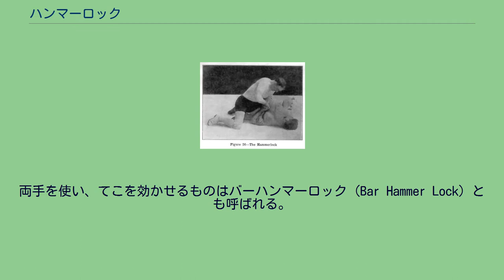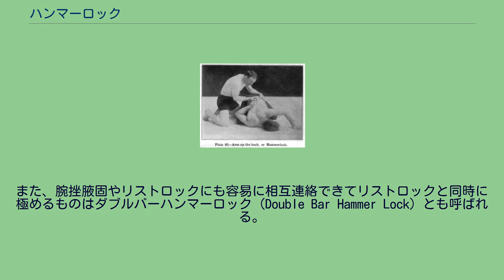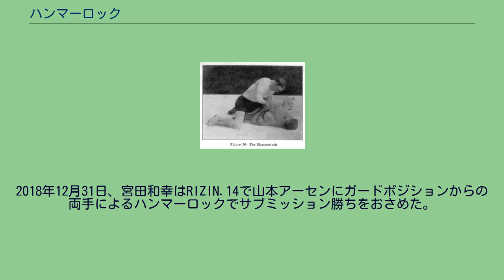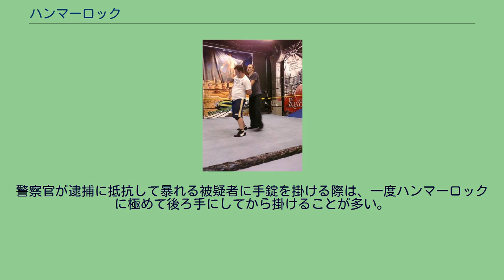ハンマーロック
ハンマーロックの一例。
この後、攻撃側は相手の腕を固めたまま相手の左半身側に回り込み、より有利な体勢であるサイドポジションへの移行を狙う。
ハンマーロック（バーハンマーロック） ハンマーロック (Hammer Lock) は、レスリング、プロレス、総合格闘技で使用される関節技、固技、コントロール技術の一種でアームロックの一種である。
レスリングでは関節技としての使用が禁止されている。
また、逮捕術では相手の動きを封じて拘束するためにも使用される。
スタンディングでのハンマーロック。
ハンマーロックはキャッチ・アズ・キャッチ・キャン発祥の技術で相手の腕を相手の背中側に引っ張り、捻り上げることによって相手の腕と肩関節を極める関節技である。
両手を使い、てこを効かせるものはバーハンマーロック（Bar Hammer Lock）とも呼ばれる。
その内の一つで腕で相手の腕と肩関節を極めるという意味では柔道の腕緘に包含されるダブルリストロックと同じだが、ハンマーロックはダブルリストロックとは異なり、片手でもう一方の自らの手首を掴まず、両手による「4の字」（en:Figure-four (grappling hold)）を用いない。
そのため、柔道では腕挫手固に分類される。
片手でも極めた場合も柔道では腕挫手固に分類される。
片手で極める場合は、もう片方の手を使いハーフネルソン、フェイスロック、クレイドルと複合させることもできる。
また、腕挫腋固やリストロックにも容易に相互連絡できてリストロックと同時に極めるものはダブルバーハンマーロック（Double Bar Hammer Lock）とも呼ばれる。
掛けられた選手が強固に極められた状態を我慢すると肩関節が脱臼したり、腕の骨が折れることがあるため、練習の際には注意が必要な技である。
立ち関節や寝技等様々な体勢から掛ける事が出来る。
2015年8月24日、2015年世界柔道選手権大会アスタナで田代未来（日本）はマリアン・ウルダバエバ（カザフスタン）に両手での腕挫手固ハンマーロックで勝利している。
2018年2月10日、柔道グランドスラム・パリ2018でイ・スンス（韓国）は頭で相手の肩を抑えながらの両手での腕挫手固ハンマーロックで勝利している。
2018年12月31日、宮田和幸はRIZIN.14で山本アーセンにガードポジションからの両手によるハンマーロックでサブミッション勝ちをおさめた。
サンボでは禁止技である。
被疑者を後ろ手に拘束する警察官（米国移民関税執行局捜査官）。
ハンマーロックは逮捕術における重要な拘束技術の一つでもある。
警察官が逮捕に抵抗して暴れる被疑者に手錠を掛ける際は、一度ハンマーロックに極めて後ろ手にしてから掛けることが多い。